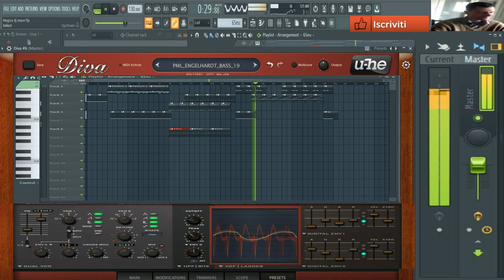giovanni mauri Magica trance (Vst Diva) suburbia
vst usato per composizione (Vst Diva)
nome del brano  Magica trance